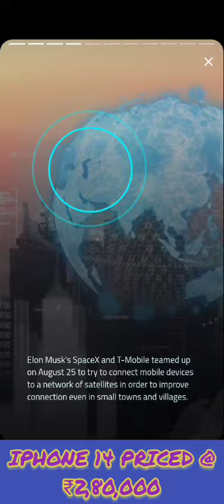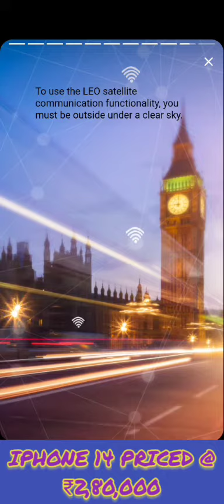IPHONE 14 upcoming, Tuck it under your skirt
Satellite connectivity at remote places.